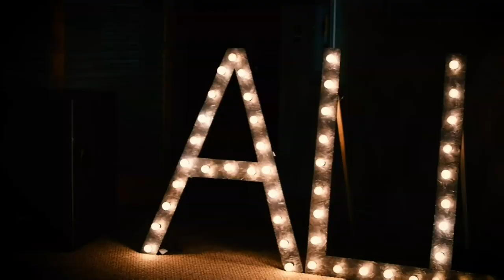Family: The Great Adventure - Sunday Sermon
God’s Divine Design for Marriage -
Sermon from Sunday Morning Service